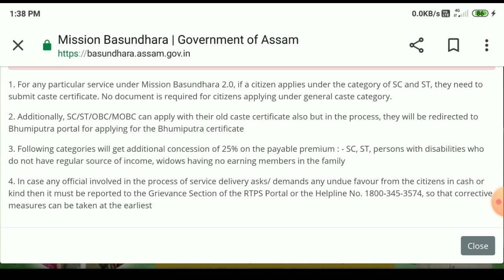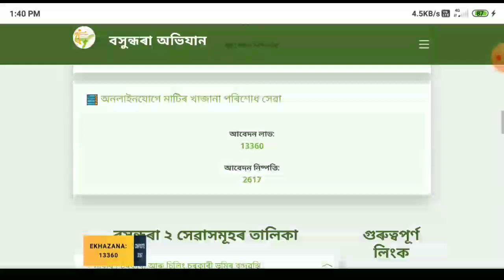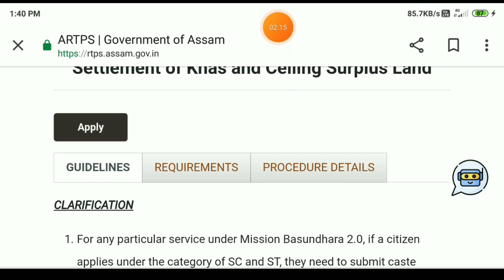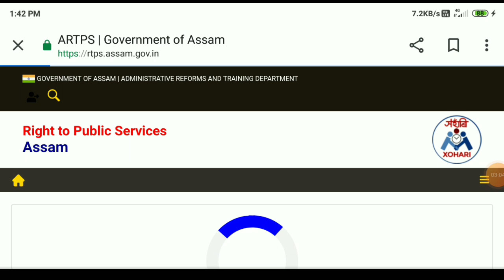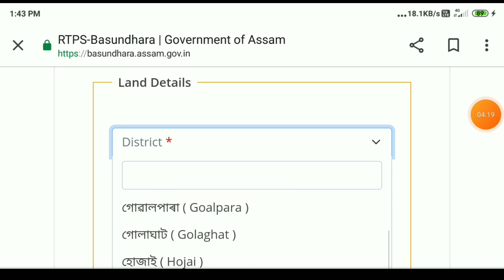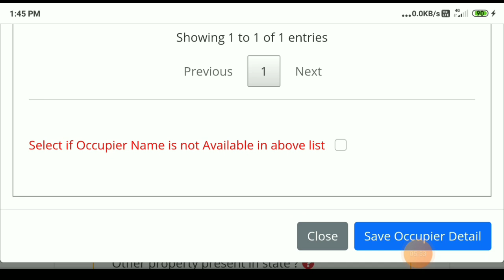Geotagging House Land Patta 2023 || Settlement of Khas and ceiling Surplus land